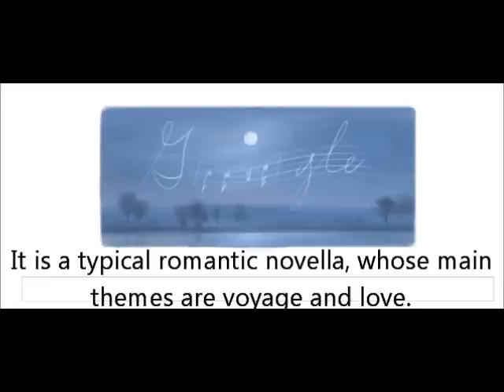225th Birthday of Joseph von Eichendorff Google Logo Doodle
on March 10, 2013, Gogole celebrates the 225th Birthday of  Joseph von Eichendorff with a Doodle.
Joseph Freiherr von Eichendorff (10 March 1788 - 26 November 1857) was a German poet and novelist of the later German romantic school.
Eichendorff is regarded as one of the most important German Romantics and his works have sustained high popularity in Germany from production to the present day.
Eichendorff's guiding poetic theme was that Man should find happiness in full absorption of the beauties and changing moods of Nature. In later life he also wrote several works of history and criticism of German literature. The lyricism of Eichendorff's poetry is much praised, and his poems have been set by many composers, including Schubert, Schumann, Mendelssohn, Brahms, Hugo Wolf, Richard Strauss, Friedrich Nietzsche, Hans Pfitzner, and Alexander Zemlinsky.
Eichendorff's best known work, Aus dem Leben eines Taugenichts (English: Of the Life of a Good-For-Nothing) is typical romantic novella, whose main themes are voyage and love. The protagonist leaves his father's mill and becomes a gardener at a Viennese castle where he falls in love with the daughter of the duke. Because she is unattainable he travels to Italy but then returns and learns that she had been adopted by the duke, so nothing stands in the way of a marriage between them.